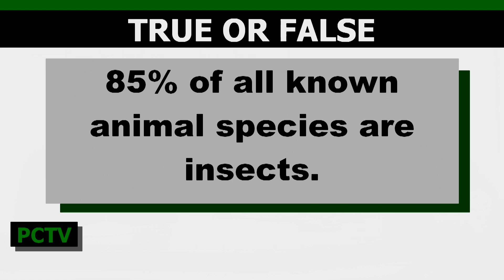PCTV Bronco News 10.2.2018